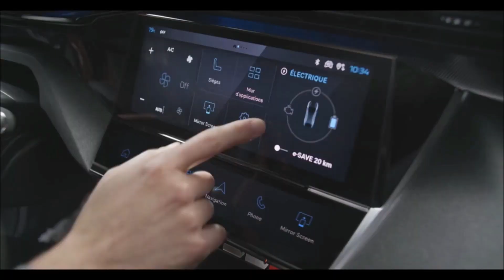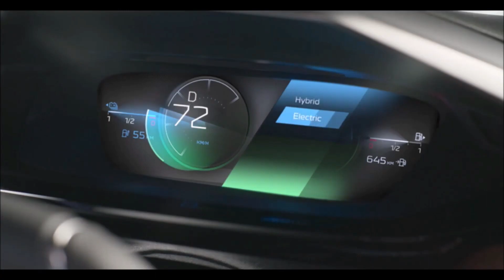Novo Peugeot 408 2023 - Sedan Cupê Incrível - Confira! - Power Car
Após meses seguidos de flagras e projeções, a Peugeot finalmente oficializa nesta terça-feira (21) a apresentação do aguardado 408 2023. Categorizado formalmente como fastback, o modelo mescla elementos de sedã com SUV em carroceria de estilo bastante inovador e chamativo. Marcará posição no crescente segmento de cross-cupês e começará a ser vendido a partir de 2023, tendo Europa e China como principais mercados.

O design, indiscutivelmente, é o maior chamariz do novo 408. A carroceria carrega a mais recente identidade visual da Peugeot, porém com nível extra de personalidade na comparação com outros modelos. Há bastante ousadia e estilo nas linhas, com vincos bem destacados na dianteira, LEDs verticais "dentes de sabre" no para-choque e faróis estreitos integrados ao conjunto.

Laterais contam com linha de cintura ascendente e grandes rodas com desenho chamativo (20 polegadas no modelo das fotos). A traseira, por sua vez, se diferencia pelo caimento característico de modelos cupê e pelo formato arrojado das lanternas. A assinatura luminosa tem LEDs de última geração e elementos internos tipo garra de leão.

Ao todo, o novo 408 mede 4,68 metros de comprimento, 1,85 m de largura e 1,47 m de altura, com generosa distância entre-eixos de 2,78 metros. Na prática, é um dos maiores veículos de passeio do portfólio da Peugeot. Perde apenas para o sedã 508, que mede 4,75 metros, e ganha até mesmo do SUV 5008, que possui 4,64 metros. O porta-malas acomoda  normalmente 536 litros e chega aos 1.611 litros com os bancos rebatidos.

Por dentro, o modelo remete aos demais Peugeot de última geração. O painel do tipo i-Cockpit marca presença, combinando posição de dirigir intuitiva com voltante pequeno e de boa pegada. Entre os principais recursos, destaque para quatro portas USB-C, WLAN, conectividade bluetooth para dois telefones ao mesmo tempo, atualizações remotas e sistema de áudio premium com 10 alto-falantes e amplificador de 12 canais com 690 watts.

Mecanicamente, o 408 adota plataforma modular EMP2 em versão atualizada V4. As principais opções de motorização são híbridas, na forma de conjuntos formados por motor elétrico de 109 cv e propulsor 1.6 turbo a gasolina de 150 e 180 cv. De forma combinada, o sistema entrega 180 ou 225 cv, sempre com torque de 36,7 kgfm de torque. O câmbio é automático de 8 marchas em todos os casos. Corre por fora ainda uma configuração convencional, equipada com motor 1.2 PureTech de três cilindros com 130 cv.